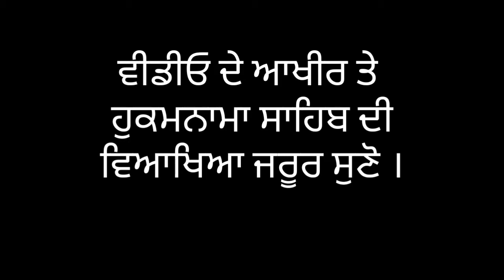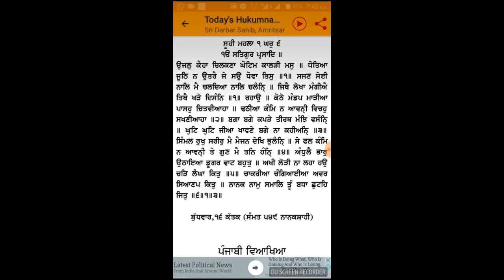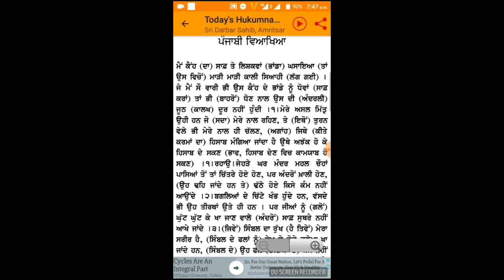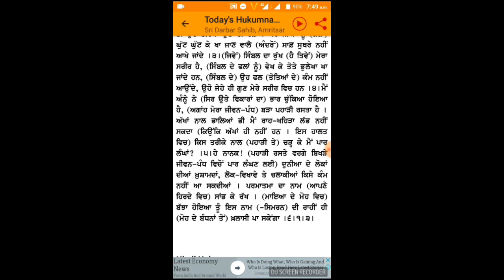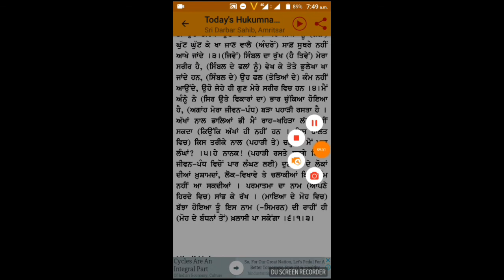hukamnama sahib 1 Nov shri darbar sahib Amritsar with explain